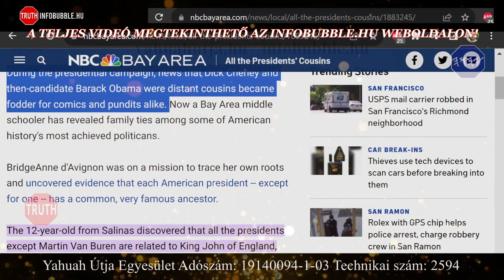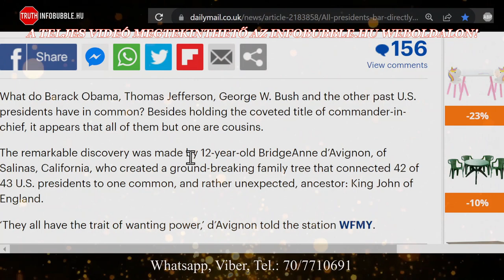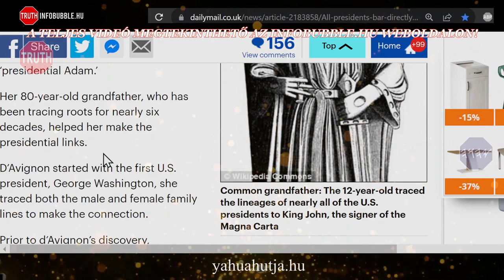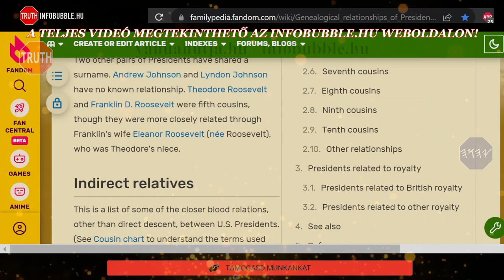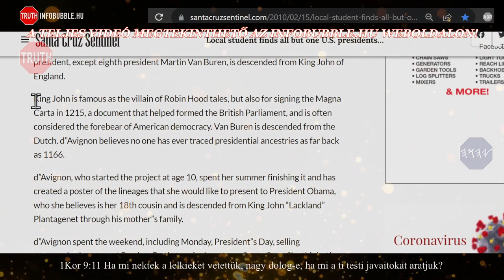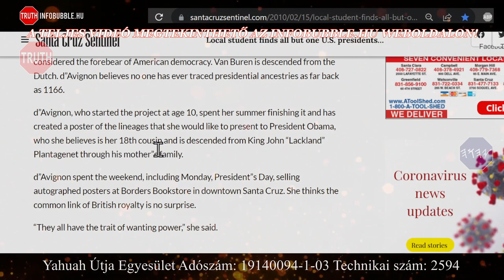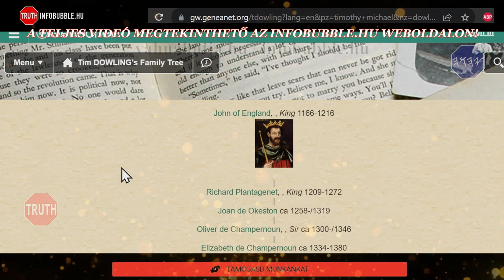AZ ILLUMINATI CSALÁD 2rész - TELJES VIDEÓ INFOBUBBLE.HU